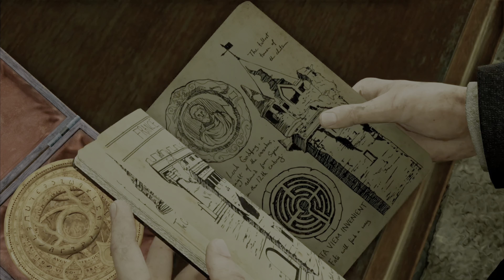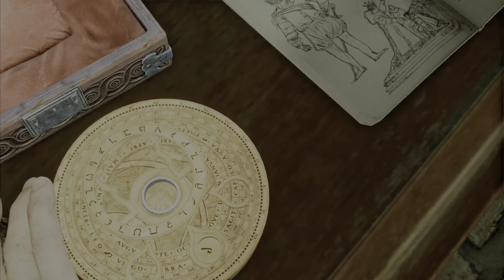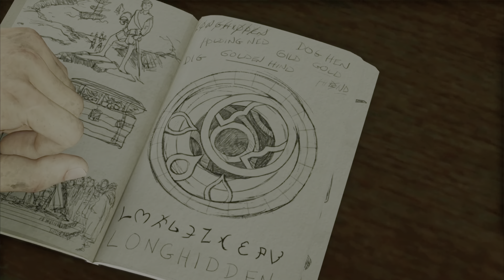Uncharted 3: Drake's Deception PS5 Gameplay Part-2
Development for Uncharted 3: Drake's Deception began in 2010. For the first time in the company's history, Naughty Dog split into two teams; while one team developed Uncharted 3: Drake's Deception, the other half developed The Last of Us. Development was approached with incorporating locations distinct from the series' previous entries, with the team deciding on a desert and urban areas, while they drew inspiration for the plot from archaeologist T. E. Lawrence. Naughty Dog also aimed to upgrade the game's openness and realism, which was done through increasing the volume of motion capture and voice acting, as well as conducting field research for better visual environments and sounds. The development team also sought to improve the multiplayer system, which included new competitive and cooperative modes, while the game is also notable for being one of the first to carry the new online PlayStation Network Pass feature.

Uncharted 3: Drake's Deception received critical acclaim from critics, with praise for its voice acting, graphics, writing, story, and cinematic quality; criticism was directed at its gunplay controls, which was improved with a post-release update, and failure to live up to its more critically successful predecessor. The game received Game of the Year accolades from numerous publications and award events, and was a commercial success, selling over six million copies worldwide, making it the fifth best-selling PlayStation 3 game. The game was followed by a sequel titled Uncharted 4: A Thief's End in 2016, and was re-released on PlayStation 4 as part of Uncharted: The Nathan Drake Collection.[3]